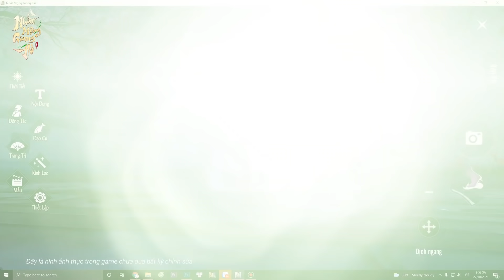MÁY CHỦ MỚI - ĐẠP NGUYỆT LƯU HƯƠNG | CHÍNH THỨC RA MẮT 10:00 - 29/10/2021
🍁 Tải Game Ngay trên Google Play, App Store và PC tại
🍂 Nhất Mộng Giang Hồ chuẩn bị chào đón thêm một thế giới giang hồ mới, hứa hẹn sẽ đem đến nhiều trải nghiệm tuyệt vời tiếp nối hai máy chủ trước đó.
🍂 Phá bỏ lối chơi truyền thống và định kiến về các tựa game MMORPG. Không lực chiến, không cày cấp, không treo máy và không hệ thống VIP
🍂 Tiếp tục theo đuổi mục tiêu xây dựng một thế giới giang hồ tự do trải nghiệm và phiêu lưu khám phá.
🔥 NHẤT MỘNG GIANG HỒ - BOM TẤN NHẬP VAI KIẾM HIỆP THẾ GIỚI MỞ ĐẦU TIÊN TẠI VIỆT NAM 🔥